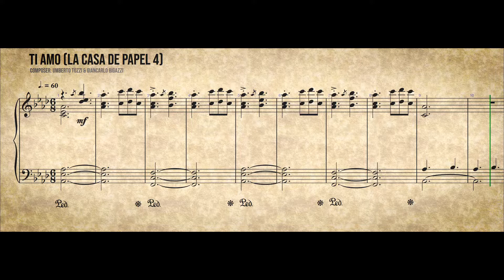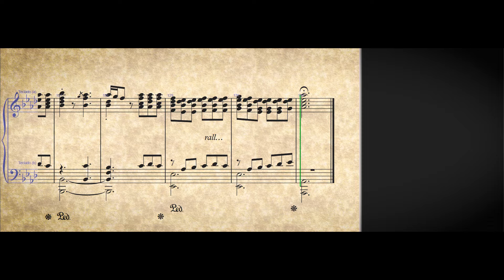Ti Amo - La Casa de Papel 4 | Piano Sheet Music 🎼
Ti Amo
La Casa de Papel 4 (Money Heist)
Composer: Umberto Tozzi & Giancarlo Bigazzi